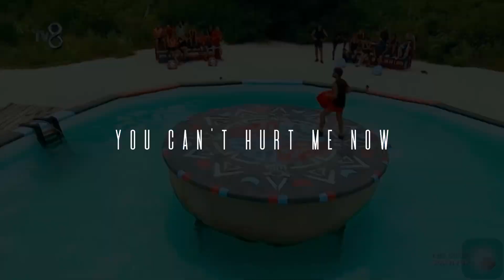Batuhan Karacakaya // The Champion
Survivor // Batuhan Karacakaya